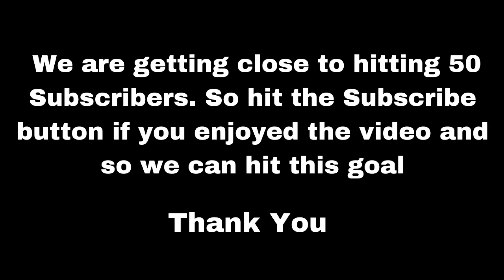Assassins Creed Mirage Walkthrough Part 3 - (Xbox Series X) HD 4K60FPS (No Commentary)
Part 3 of the Assassins Creed Mirage Walkthrough. The whole Assassins Creed Mirage Walkthrough will be recorded on 4K60FPS on Xbox Series X and will include the whole full game walkthrough.

In todays video we are going to be Main Missions (Baghdad Bound) and (Contact the Rebels) and doing 1 Viewpoint and it will feature the whole mission and gameplay. Hope you guys enjoy.
I'm not only playing the game I'm making these videos to help you on your first playthrough of the game.
I will also be uploading every Part of this walkthrough on my channel so come check them out when I release them.

Experience the story of Basim, a cunning street thief seeking answers and justice as he navigates the bustling streets of ninth-century Baghdad. Through a mysterious, ancient organization known as the Hidden Ones, he will become a deadly Master Assassin and change his fate in ways he never could have imagined.